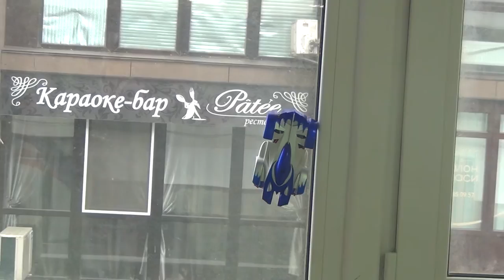RC Wall Climber Car Ганяем Машинку Ездит по Стенам Антигравитационная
RC Wall Climber Car
Ганяем Машинку Ездит по Стенам Антигравитационная

Спасибо, что вы есть! ))